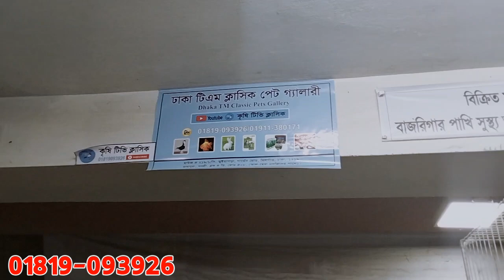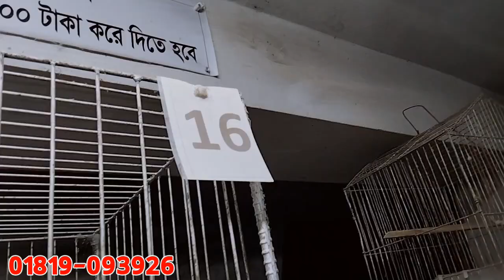কম দামে ভালো মানের কবুতর কিনুন মনির ভাই থেকে | Pigeons Shop Dhaka Rampura Banasree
নাম ঃ মনিরুল ইসলাম মনির ( Aquarium and birds, pigeons pet shop )

!!সাবধান @ সাবধান !! সাবধান !!   ::  কোনো খামার বা দোকান থেকে কবুতর কিনার আগে খামারে বা  দোকানে গিয়ে কবুতর দেখবেন ভালো ভাবে  তার পর কিনবেন। অনলাইন এ কীভাবে  কবুতর  কিনবেন সেইটা আপনাদের  একান্ত ইচ্ছা |  তবে কার  কাছ থেকে কিনবেন কি  না  কিনবেন তা আপনাদের উপর নির্ভর করে  | কবুতর  অসুস্থ আছে কিনা সেটা ভালভাবে জিজ্ঞেস করবেন। কবুতর  কিনে  যদি কেউ  প্রতারিত হন কৃষি টিভি বাংলাদেশ দায় থাকবে না  সব সময় নিজ দায়িত্বে কবুতর কিনবেন কার ও উপর ভরসা না করে |